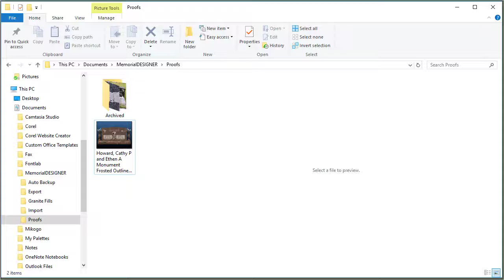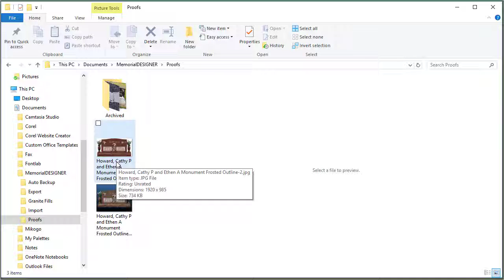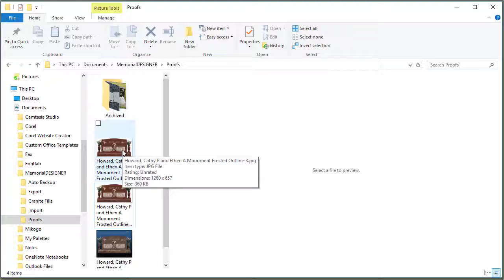JPEG Export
Shows how to use the JPEG export button in MemorialDESIGNER to quickly export a file sized nicely for e-mailing.